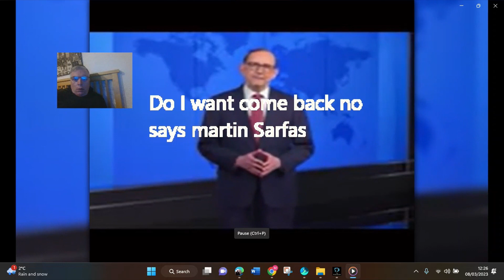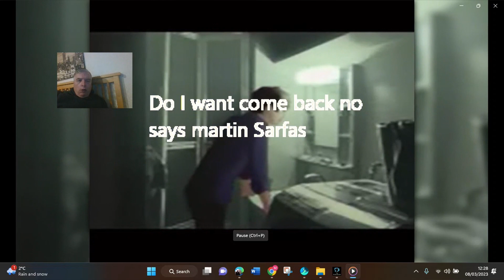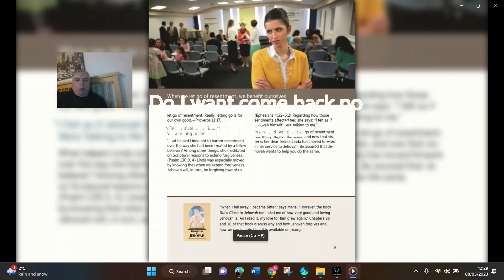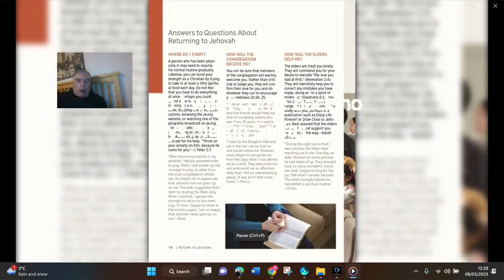The march addition of the watchtowers programme song a get people to go back to jehovah